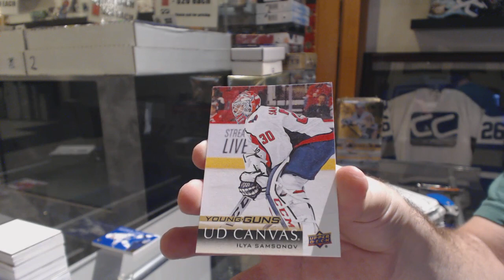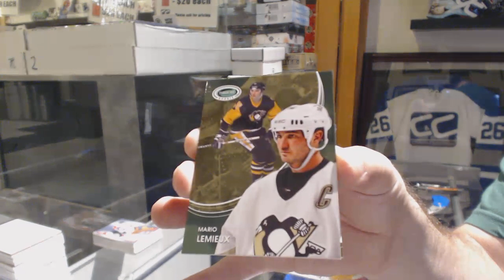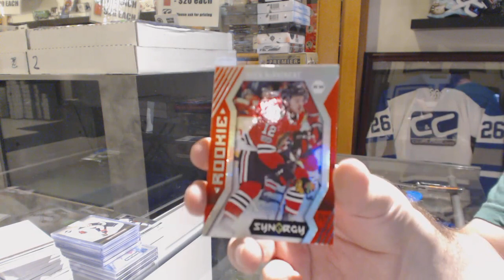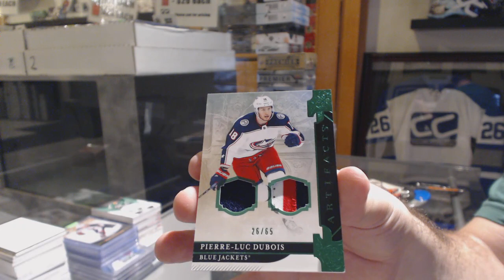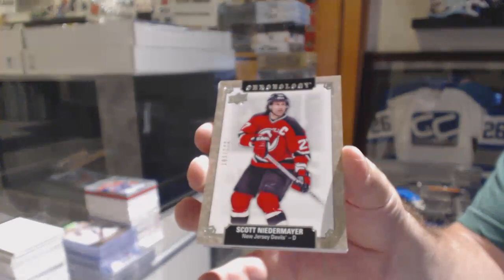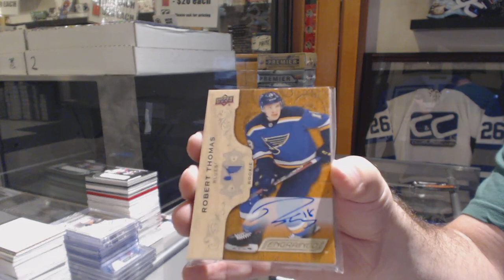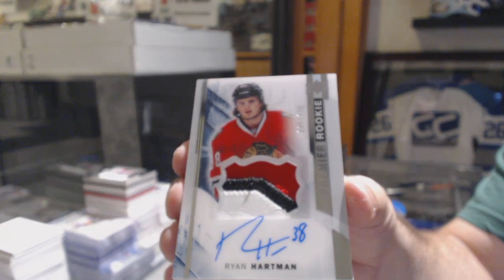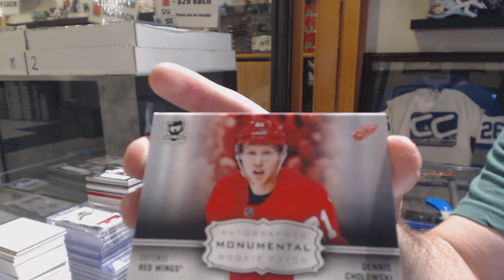Sunday Night Monster Hockey Box Break With The Cup! - C&C GB #10,352